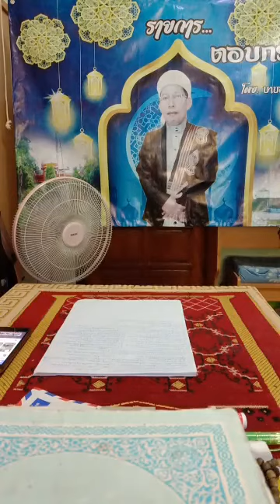รายการ ตอบกระจ่าง ครั้งที่ 22 บรรยายโดย บาบอมะ ปัตตานี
ความรู้อิสลาม ในรายการ ตอบกระจ่าง
โดยท่าน บาบอมะ ปัตตานี เมื่อวันที่ 4 เดือน มีนาคม 2563